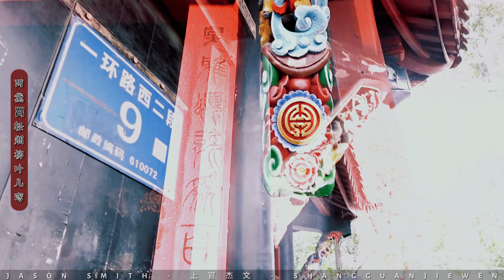A Millennium Cultural Heritage Embracing Religious Freedom, Attracting Multitudes of Devotees!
China's Qingyang Palace: A Millennium Cultural Heritage Embracing Religious Freedom, Attracting Multitudes of Devotees!

青羊宫位于中国成都市，是一座历史悠久的道教庙宇。它是四川省著名的古建筑之一，也是成都市的重要文化遗产之一。

青羊宫始建于唐代，距今已有超过一千年的历史。在历史上，青羊宫是道教活动的重要场所，曾经是四川地区最大的道教庙宇之一。这座古老的庙宇经历了多次的兴衰和重建，但一直保持着它独特的历史韵味。

青羊宫的建筑风格典雅，具有典型的中国古代寺庙的特点。庙内有庭院、殿堂、塔楼和园林等建筑，其中保存着不少古代文物和艺术品，是了解中国古代建筑和文化的重要窗口之一。

除了历史价值，青羊宫也是成都市的旅游景点之一，吸引着众多游客和朝圣者前来参观和膜拜。在青羊宫附近，还有许多传统的成都美食和特色小吃，使得这里成为游客探索古老文化和品尝美食的好地方。

“If the jade is not cut and polished, it can’t be made into anything.”

– Chinese Proverb

Over the recent decade or so American and certain European journalists and politicians have taken rhetorical aim at China. Often their perceptions of events in China are either based on wrong information or else deliberately cast aspersions on anything the people of China undertake. The articles herein seek to dispel the hexes of ignorant writers. The people here are kind and welcoming. The culture here has depths of which one cannot find the bottom. There is virtually no crime, living is more modern and more convenient than elsewhere, and people take care of themselves and others. This is truly a place of social harmony.

This site is devoted to helping ‘western’ people better understand China. The articles herein aim to help stem the tide of hatred and vitriol welling up in America and Europe about China. I hope the insights people gain reading here can contribute to an appreciation of the beautiful culture I’ve found in China and prevent racism and national discrimination against China and the Chinese people. If you too are a fan of peace, please share this site with your friends.

All Content and Photos are original and the property of Shang Guan Jie Wen.